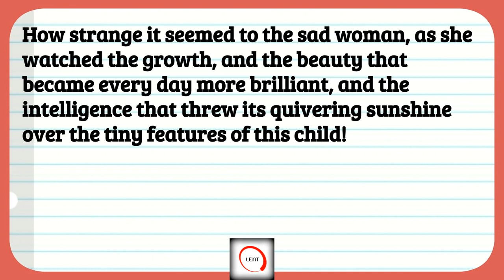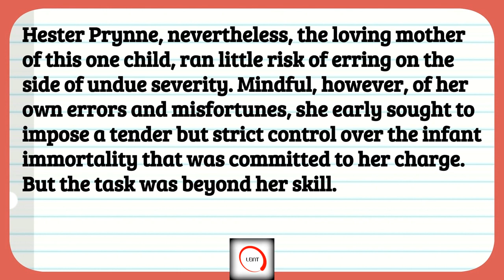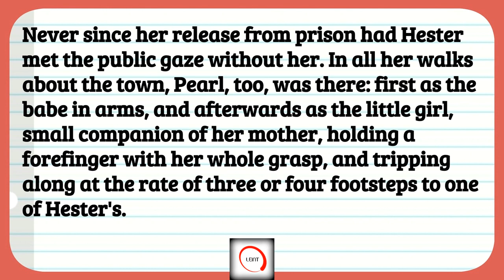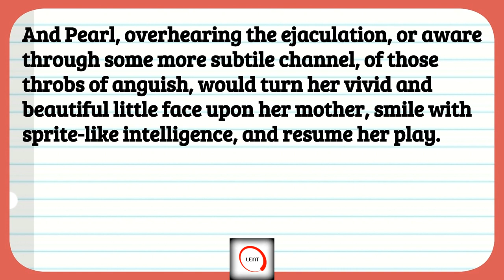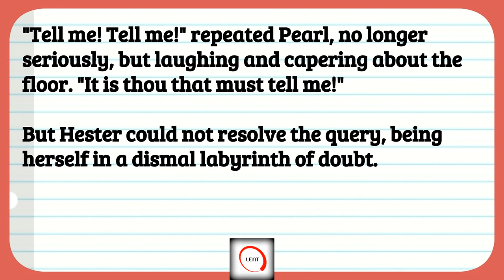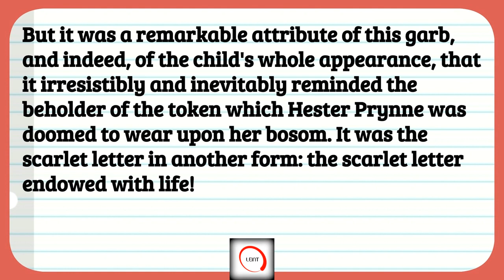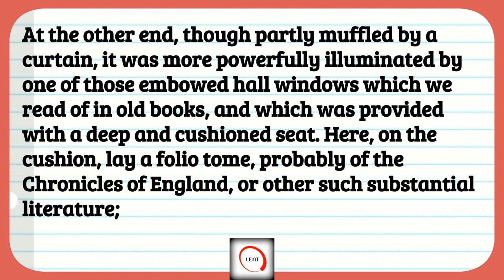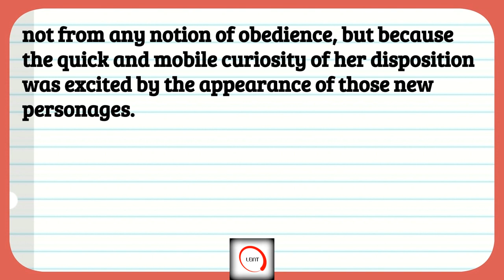Learn English Through Story - The Scarlet Letter, Part 3 Audiobook with Subtitles [British Accent]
Advanced Level audiobook with subtitles, read in a British accent. The Scarlet Letter by Nathaniel Hawthorne, Part 3 (chapters 6 & 7). Learn English through story. Improve your English vocabulary and increase your listening ability.

Leint17